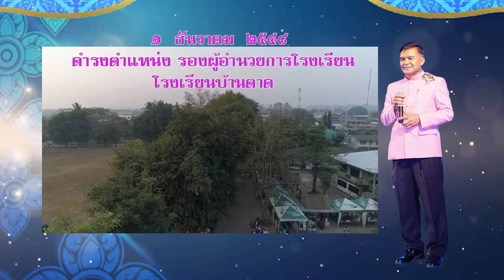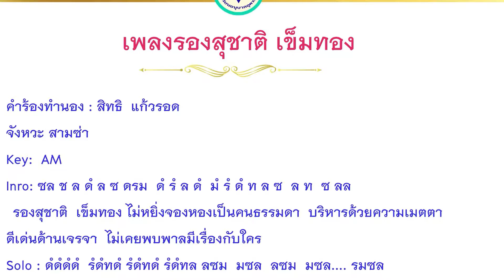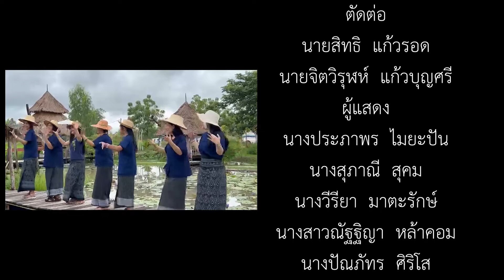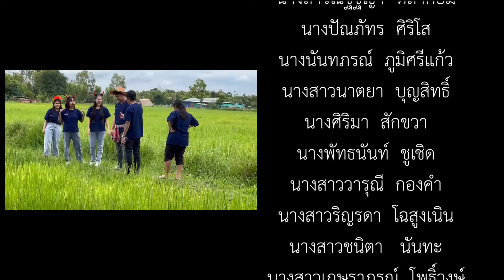มุทิตาจิต รองสุชาติ เข็มทอง ปีงบประมาณ 2565